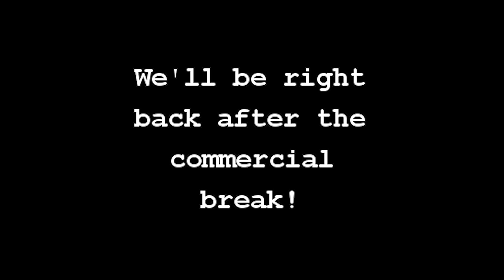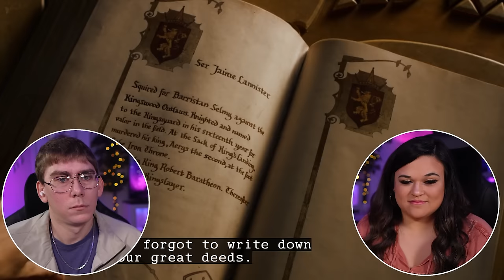First a Red Wedding, NOW A PURPLE ONE? FIRST TIME WATCHING GAME OF THRONES [4x1] [4x2] [REACTION]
FIRST TIME WATCHING GAME OF THRONES [4x1] [4x2] [REACTION]